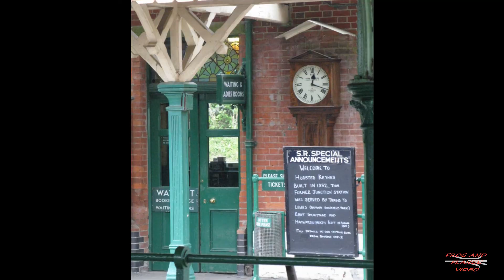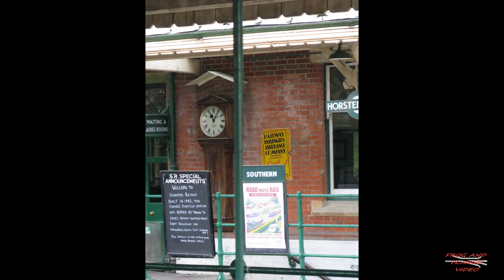BLUEBELL RAILWAY MAY 2019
Bluebell Railway – May 17, 2019
Pulling today’s train
SR Maunsell S15-class No 847
Class: S15
Wheels: 4-6-0
Built: 1936
Numbers carried: 847, 30847
Last major overhaul completed: 11 Dec 2013
Previously operational: 13 Nov 1992 – 6 Oct 1997
Owner: Maunsell Locomotive Society
This locomotive was rescued from the Barry scrapyard in 1978 and its restoration was started in 1983.
The S15 class was regarded by locomotive crews as an excellent goods engine best known for working heavy night express goods trains on the Southern Railway’s lines connecting Exeter, Southampton and Nine Elms.

I hope that you enjoy these photographs and the several very short clips.

Interactive railway map images are used with the very kind permission of Matthew Bromley: the owner, author and creator of
If you have not seen his website it is definitely worth your time to explore it.  It is very cool stuff indeed. Please check it out.

This video and the Frog & Flange Video channel and all the materials contained within it are protected by intellectual property right laws. All the materials and content include, but are not limited to, the design, appearance, images, logos, and any other intellectual property. All the materials contained within this website is either owned by us, licensed to us or we are entitled to use it. All such rights are reserved. You must not make any use of the above without express written permission.